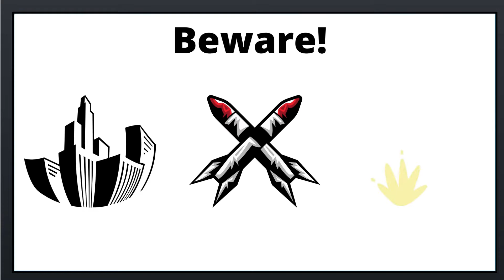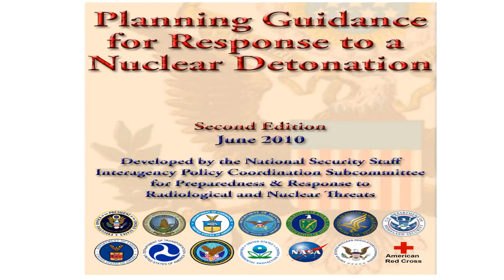How To Survive The Atomic Nuke / How To Survive The Nuclear Blast / Fallout!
It's happened: a nuclear explosion. If you weren't killed in the initial blast, the fallout can finish the job. Whether it's an act of war or terrorism, all that really matters in the moments after the blast is that there are ways to save yourself and your loved ones. So, how is it possible to stay safe? Here's what you can do to survive a nuclear attack.

Transcript and sources: thesun.co.uk